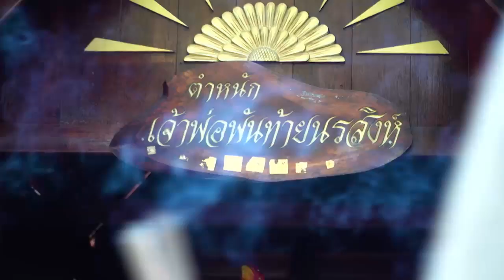พ่อพันท้ายนรสิงห์ จ.สมุทรสาคร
ท่องเที่ยวเก๋ไก๋วันนี้พาไป ตลาดริมคลองพ่อพันท้ายนรสิงห์ จ.สมุทรสาคร ที่นี่มีร้านค้ากว่า 200ร้าน จำหน่ายอาหารพื้นบ้าน และผลิตภัณฑ์ OTOP ที่น่าสนใจ ใครที่แวะมาสักการะ องค์พ่อพันท้ายนรสิงห์ ต้องไม่พลาดที่จะแวะมาช้อปที่ตลาดแห่งนี้

1.สารคดีเฉลิมพระเกียรติ
2.พระราชกรณียกิจ-พระมหากรุณาธิคุณ
3.คนไทยหัวใจ♥รักในหลวง